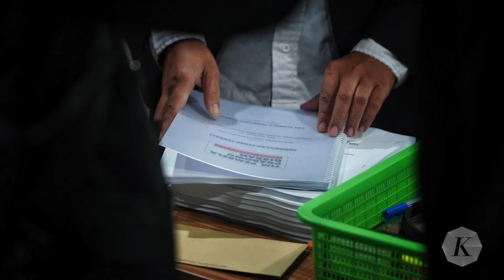Peran Kesimpulan Sidang PHPU dan Harapan Tak Sekadar “Mahkamah Kalkulator”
Tim penasihat hukum tiga capres-cawapres dalam pemilu 2024, yaitu Anies-Muhaimin, Prabowo-Gibran, Ganjar-Mahfud dan Komisi Pemilihan Umum menyerahkan berkas kesimpulan persidangan terkait sidang Perselisihan Hasil Pemilihan Umum (PHPU) ke Mahkamah Konstitusi, Selasa (16/4/2024). Adapun pihak Anies-Muhaimin dan Ganjar-Mahfud sebagai pihak pemohon, sedangkan Prabowo-Gibran dan KPU sebagai pihak terkait.

Kesimpulan persidangan ini diserahkan para pemohon PHPU sebagai pertimbangan hakim konstitusi dalam memutus perkara PHPU Pilpres 2024. Sidang putusan PHPU Pilpres 2024 akan digelar pekan depan, yaitu Senin (22/4/2024).